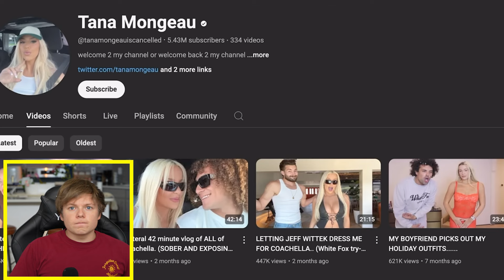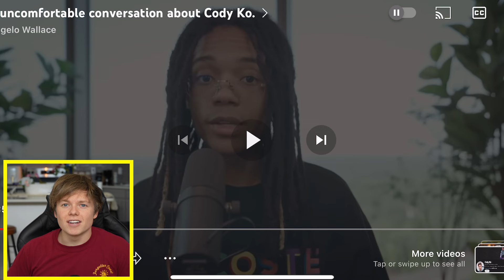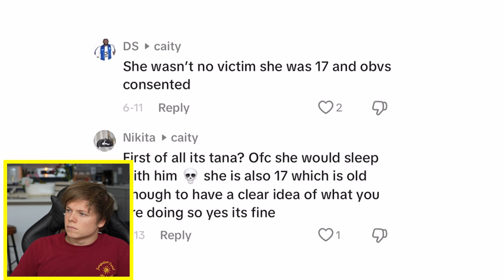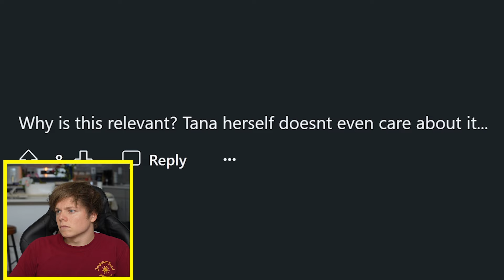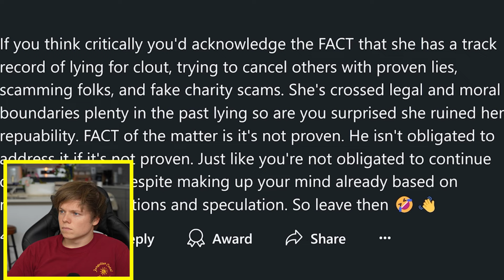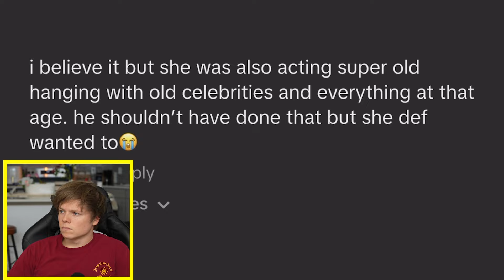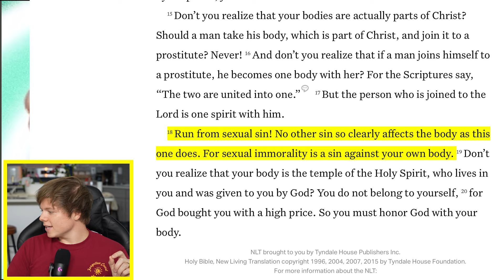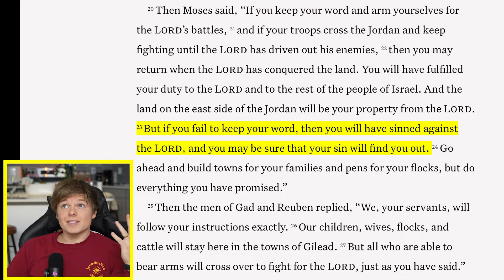Cody Ko Was Exposed And Could Have Avoided It (SHOCKED)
Today, we're diving into the Christian perspective on Cody Ko's controversy. This topic has been buzzing across the Internet, and I felt it was important to address it from a biblical standpoint. As we explore these serious allegations involving Cody Ko and Tana Mongeau, we’ll also reflect on some key Bible verses that offer wisdom and guidance in handling such situations.

I hope you enjoy this discussion, not because of the controversy itself, but because it gives us an opportunity to grow closer to God and understand His teachings better. Remember, God has a plan for each of us, and it’s crucial to seek His guidance, especially in challenging times.

The Bible reminds us to run from sexual sin and to live righteously. First Corinthians 6:15 tells us to flee from sexual immorality because it’s a sin against our own bodies. As Christians, we must be vigilant and uphold moral integrity, even when the world says otherwise.

Let’s also remember Numbers 32:23, which warns that our sins will find us out. It's a powerful reminder to live honestly and confess our wrongdoings. Proverbs 28:13 assures us that those who confess and turn from their sins will receive mercy. This is an invitation for all of us, including Cody Ko, Tana Mongeau, and anyone watching, to seek forgiveness and embrace God’s grace.

I love you all, and God bless you. Let’s continue to support each other and grow in faith together.

[Your Name]

CHAPTERS:
00:00 - Intro
00:33 - Cody Ko's Alleged Relationship with Tana Mongeau
02:02 - Tana Mongeau's Allegations Against Cody Ko
06:36 - The Consequences of Sin
06:44 - The Importance of Corroboration
07:16 - The Reaction to Tana's Allegations
08:15 - Tana Mongeau's Personal Experience
10:17 - Cody Ko’s Silence
11:58 - Sexual Sin Discussion
12:21 - Your Sin Will Find You Out
13:45 - Confess Your Sins
14:47 - Final Thoughts